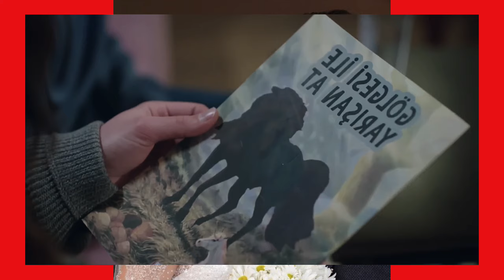YUSUF, PROMESA DE AMOR - CAPITULO 491 - SEGUNDA TEMPORADA - (CARACOL COLOMBIA) - JUEVES 25/04/24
¡DUYGU EVITA UNA TRAGEDIA!
¡SALVO A YASEMIN DE SER ATROPELLADA!
¡YAMAN Y SEHER PASAN UNA NOCHE MAGICA! DUERMEN JUNTOS!
¡SEMRRA ABORRECE A SU HIJA YASEMIN!